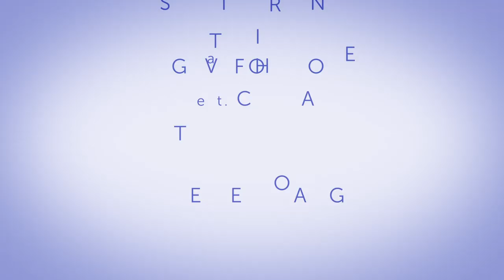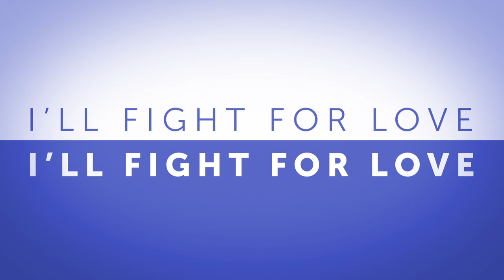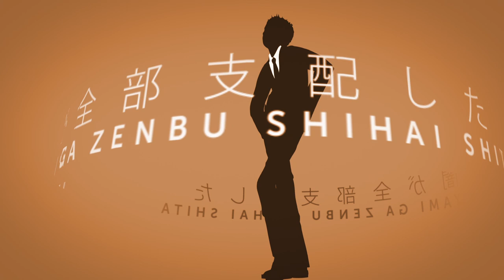STEVIE HOANG / 「Fight For Love feat. CIMBA」リリックビデオ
スティーヴィー・ホアンが、広告なしで全曲聴き放題【AWA/無料】

忘れかけていたトキメキをもう一度・・・
これまでのすべてが詰まった最"キュン"ベストアルバム！

トキメキ王子・スティーヴィー・ホアン、初のベスト・アルバム「BEST OF STEVIE HOANG」発売！
シーンに衝撃を与えたデビューアルバム「This Is Me」に加え、avex移籍後にリリースした4枚のアルバム「All Nihgt Long」、「No Coming Back」、「Summer Love」、そして最新作「All For You」の全5枚のアルバムからのシングル曲、人気曲を選りすぐって選曲！

また完全未発表音源2曲『Close To You』、『Right Here Waiting』に加え、このベストアルバムだけのために日本が誇る本格派R&Bシンガー"CIMBA"と超人気プロデューサー"T-SK"と共同作業で書き下ろした新曲『Fight For Love feat. CIMBA』を収録！